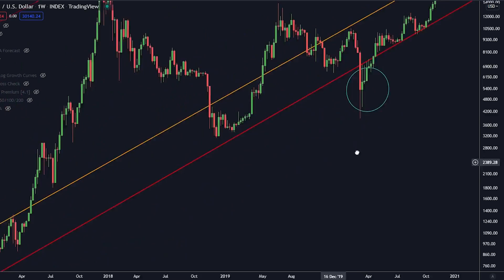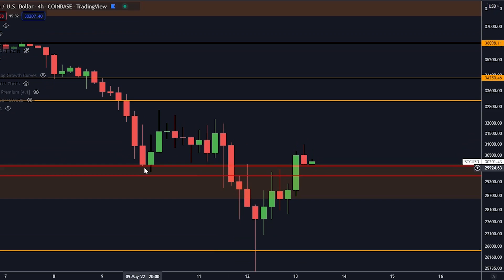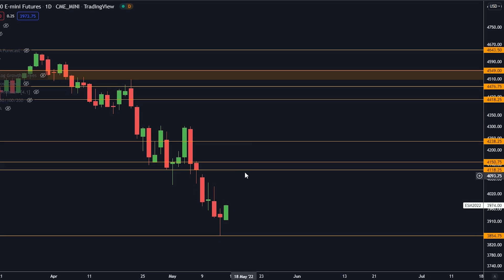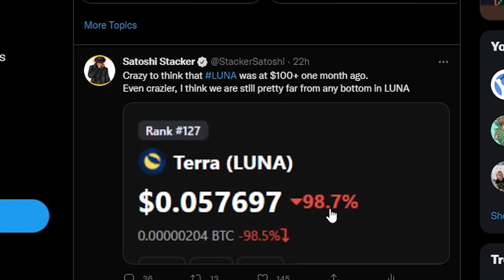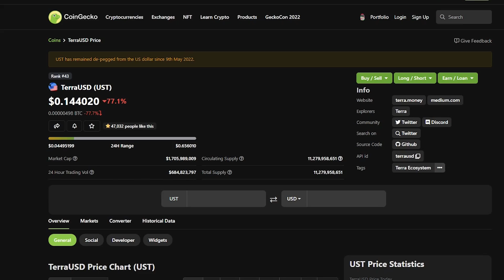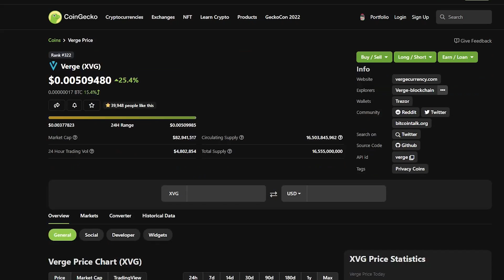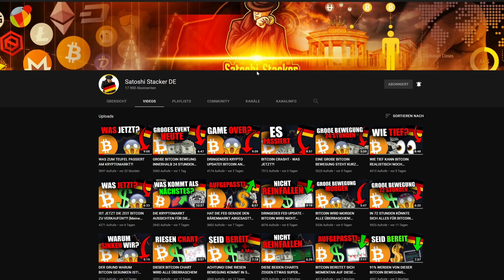GIBT ES NOCH HOFFNUNG FÜR LUNA?! ICH HABE MILLIARDEN GEKAUFT...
⛓ 🔗 Nützliche Links 🔗 ⛓